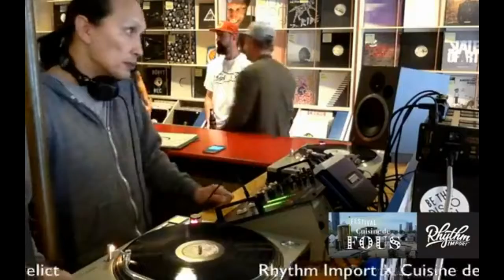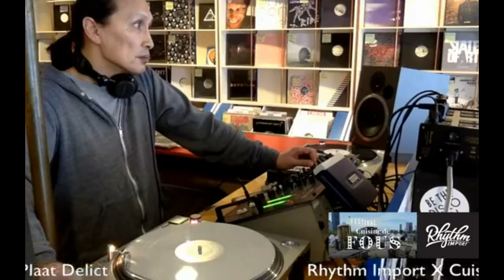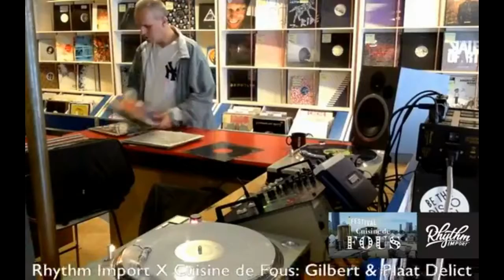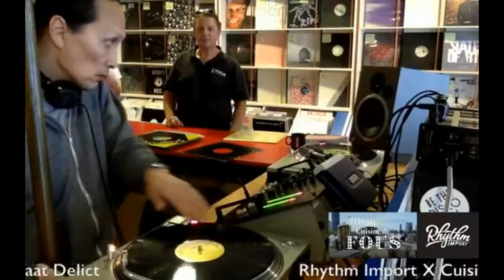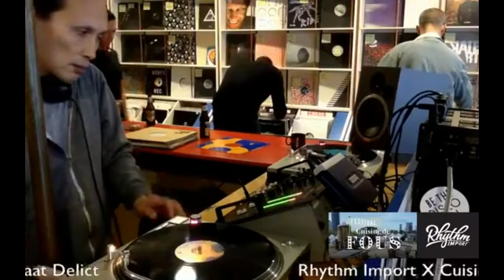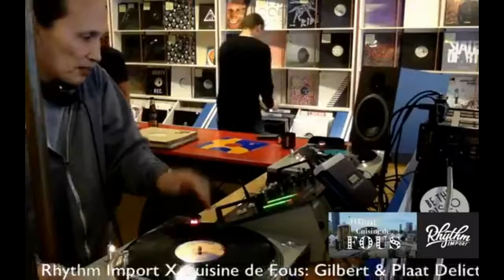Live @ Rhythm Import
Vinyl techie setje